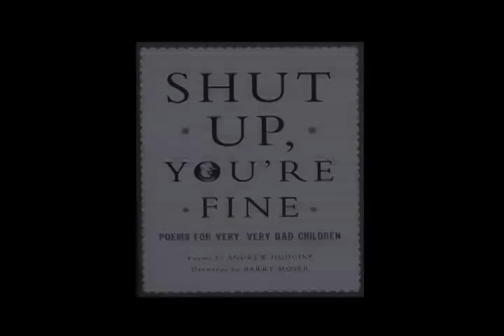Writers Talk featuring Andrew Hudgins (Part 3 of 3)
Doug Dangler interviews Andrew Hudgins, author of SHUT UP, YOU'RE FINE! -- PART 3 OF 3.

Writers Talk is produced by the Center for the Study and Teaching of Writing at the Ohio State University.

PRODUCER: Doug Dangler
EDITOR: Matt Irwin
ENGINEER: Paul Kotheimer